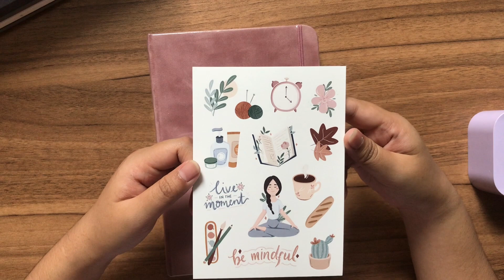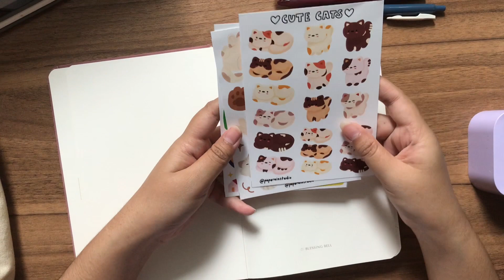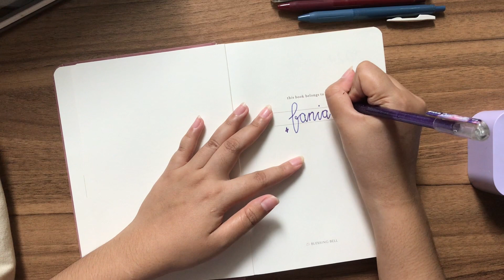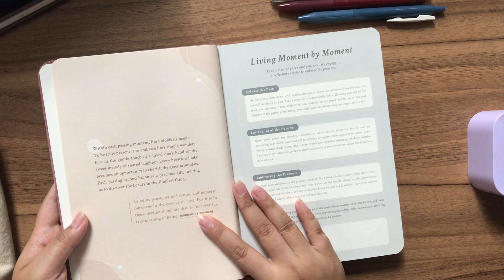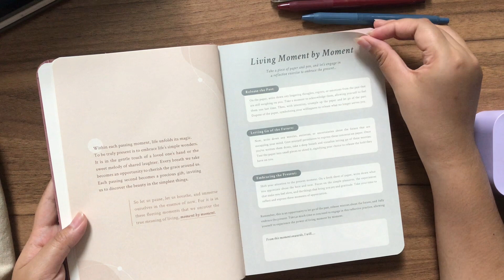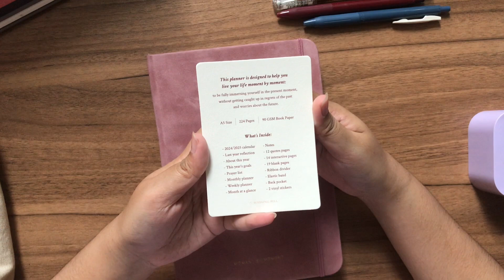2024 Blessing Bell’s Signature Planner Unboxing (ASMR) | CC available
Hello all! Been a while since I greeted you here, and hello for those who are watching for the first time!

In this video I’m bringing a very candid video of me unboxing this without the actual beautiful box 📦 that came with it’s package.

I’m planning to use this beautiful planner this year to my journey ahead. This planner is from Indonesia 🇮🇩, the Blessing Bell. You can check out their Instagram @blessing.bells for more details.

I think that’s all from me, have a great day everyone!

Songs I listening while recording:
Kyo Hanabasami - Under
Kyo Hanabasami - Daisy
Stars and Rabbit - Man Upon The Hill
HOYO-MiX - Following the Torrent
HOYO-MiX - Ebb and Flow
Chuu - Aliens